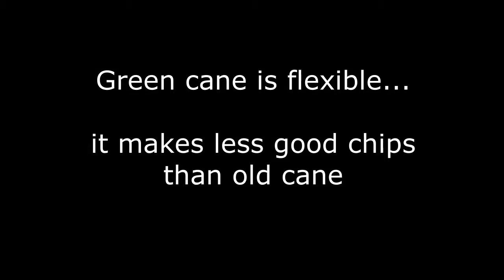Chopping Cane - Chips for Mulch - Compost Farming Tellus